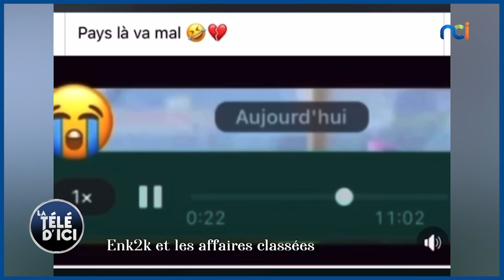Enk2k et les affaires classées du 08 décembre 2021